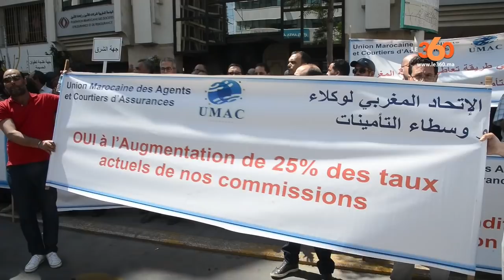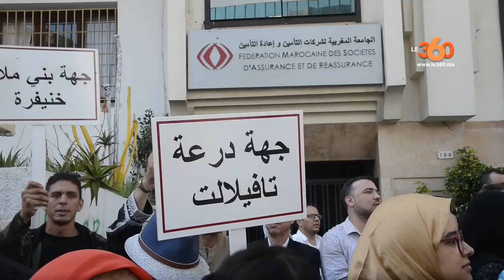Le360.ma •reportage :Sit-in des agents et courtiers d'assurance membres de l'Umac